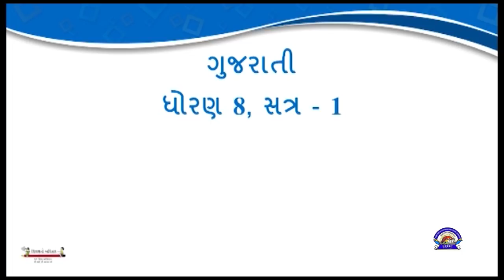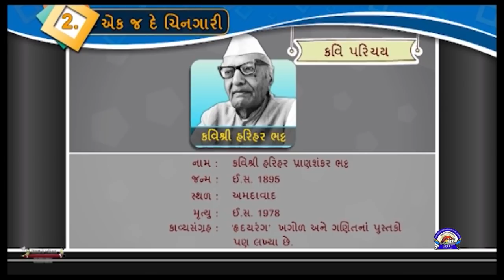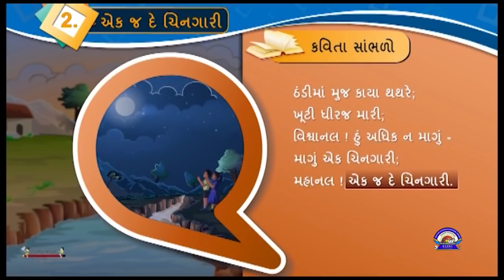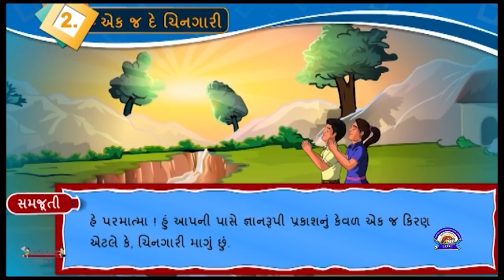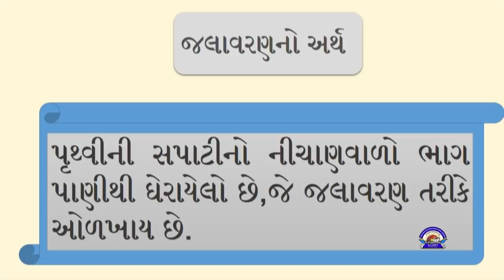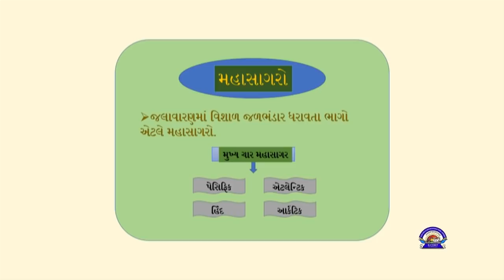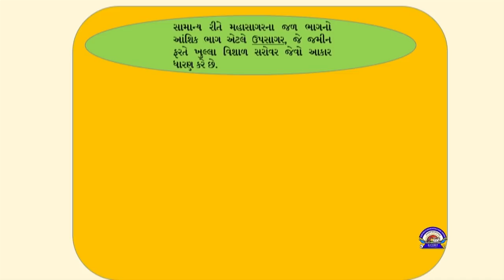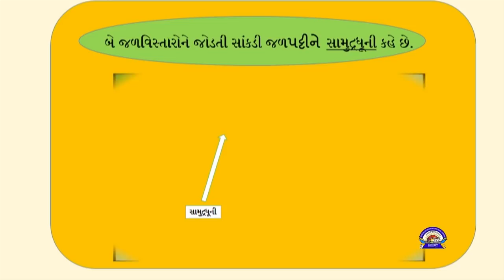Std 8 Gujarati Social Science 04 07 2020